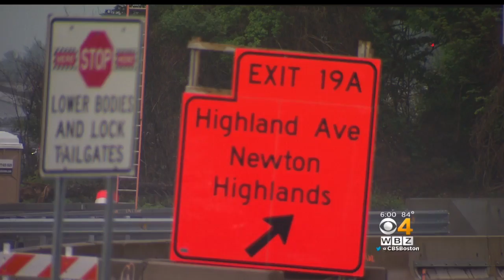A Roslindale Man Injured In Needham Hit-And-Run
A Rolindale man says he's fortunate to be alive after being hit in the back by a driver who didn't stop. WBZ-TV's Paul Burton reports.